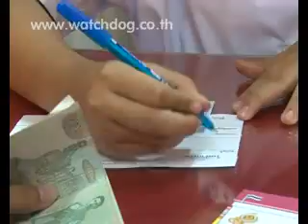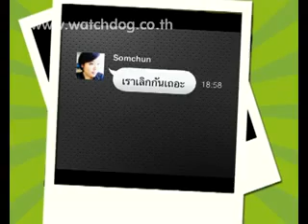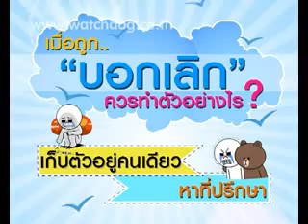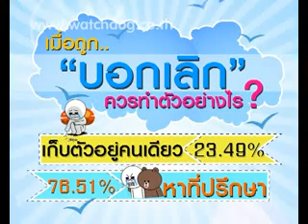เมื่อถูกบอกเลิก ควรทำตัวอย่างไร - ชูรักชูรส ep 583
รักเลือกได้กับ โรงเรียนนวมินทราชินูทิศ เบญจมราชาลัย กับ  นพ.พันธ์ศักดิ์ ศุกระฤกษ์ และ โน้ต ภูมิ กับโจทย์รักที่ว่า "เมื่อถูกบอกเลิก ควรทำตัวอย่างไร"